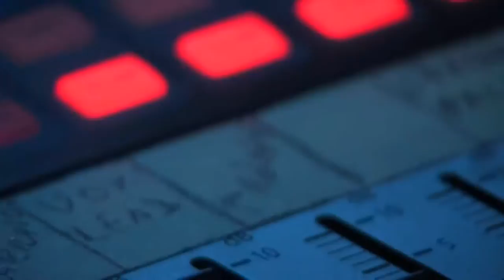Elisabetta Guido racconta Let your voice dance (Dodicilune)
"Let your voice dance" è il nuovo progetto discografico della salentina Elisabetta Guido, artista poliedrica che spazia dal jazz, al soul, dal gospel al repertorio lirico, docente e pianista, cantante e direttrice di coro, autrice di musiche e testi e arrangiatrice, prodotto da Koinè by Dodicilune e distribuito da IRD.

 Questo cd nasce "da un intento eminentemente egoistico, quello di esser parte di una dream band con alcuni dei miei musicisti preferiti e con un progetto che potrei definire "corale", in cui cioè la voce non fosse in evidenza, come solitamente avviene, ma avesse una sonorità tale da mescolarsi ed amalgamarsi con gli strumenti", sottolinea Elisabetta Guido. La cantante è affiancata, infatti, da Mauro Campobasso (che cura gli arrangiamenti, la direzione musicale e suona le chitarre) e da numerosi musicisti che si alternano negli undici brani: Marco Tamburini (tromba), Javier Girotto (sax soprano e baritono), Roberto Ottaviano (sax soprano e tenore), Raffaele Casarano (sax alto e soprano e live electronics), Barbara Errico (voce), Paolo di Sabatino (piano), Mirko Signorile (piano e fender Rhodes), Marco Bardoscia (basso acustico ed elettrico), Luca Bulgarelli (bass synth), Alessandro Monteduro (percussioni), Marcello Nisi (batteria), Erica Scherl (violino), Carla Petrachi e Anita Tarantino (cori) e Maurizio D'Anna (voce recitante),

I brani inediti sono tutti nati originariamente per strumento. Solo in un secondo momento sono stati aggiunti i testi realizzati dalla stessa Guido (che firma anche la musica di un brano), da Marta Raviglia o Maurizio D'Anna, senza modificare minimamente i temi melodici scritti da Mauro Campobasso, Paolo di Sabatino, Mauro Manzoni e dalla cantante. Gli arrangiamenti e la direzione musicale è affidata, come detto, a Mauro Campobasso. "Parlare con lui del suo concetto molto moderno di jazz, ascoltare i suoi ultimi lavori, sapere della sua decennale esperienza di accompagnamento di cantanti mi hanno pian piano sempre più convinto a coinvolgerlo nella realizzazione di un mio nuovo cd, cosa a cui pensavo da tempo. La sua fantasia, la sua capacità di osare al di là dei classici schemi del jazz, la sua apertura verso la contaminazione sono stati fondamentali per decidere di affidargli gli arrangiamenti. Peraltro per la maggior parte si tratta di sue composizioni", sottolinea la cantante. "La direzione musicale di Mauro ha permesso peraltro una grande libertà da parte di tutti i musicisti di esprimersi, anche proponendo modifiche estemporanee che permettevano loro di migliorare la loro performance o la riuscita generale dei brani".

Le due cover "Tango" di Ryuichi  Sakamoto e "Fronteras" di Roberto Darwin sono state scelte dalla Guido, da sempre affascinata dal canto in lingua spagnola. "Equilibrista" è, invece, un brano di Alfredo Impullitti (con l'aggiunta di un testo della Guido), pianista e compositore scomparso nel 2002 che, nonostante la giovane età, ha lasciato una traccia indelebile nel jazz italiano.

"Elisabetta è persona dolce e attenta" scrive nelle note di copertina Roberto Ottaviano. "Lavorare con lei è stato come ritrovare un ambiente familiare in cui ho potuto tirar fuori senza difficoltà alcuni elementi del mio carattere musicale senza costrizioni, senza vincoli, stabilendo un'immediata intesa con il colore della sua vocalità. Questo è ciò che ci si aspetta quando si deve entrare in sintonia con un cantante, ed Elisabetta ci ha messo tutti a nostro agio, raccogliendo ogni nostra esigenza e facendo in modo di armonizzarla con la sua personalità. Ed ecco che mentre ognuno di noi sperimentava il modo di offrire il migliore contributo al suo lavoro, lei ci danzava intorno con la voce".

Dodicilune è attiva dal 1996 e riconosciuta dal Jazzit Award tra le prime tre etichette discografiche italiane (dati 2010/2012). Dispone attualmente di un catalogo di oltre 140 produzioni di artisti italiani e stranieri, ed è distribuita in Italia e all'estero da IRD presso 400 punti vendita tra negozi di dischi, Feltrinelli, Fnac, Ricordi, Messaggerie, Melbookstore. I dischi Dodicilune possono essere acquistati anche online (Amazon, Ibs, LaFeltrinelli, Jazzos) o scaricati in formato liquido su 56 tra le maggiori piattaforme del mondo (iTunes, Napster, Fnacmusic, Virginmega, Deezer, eMusic, RossoAlice, LastFm, Amazon, etc). Info su